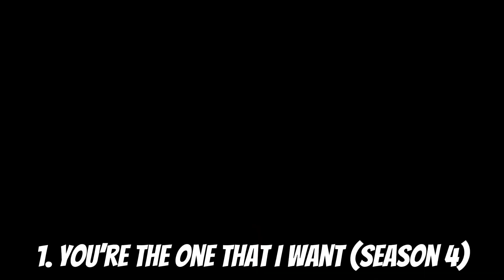Glee Sings - Grease